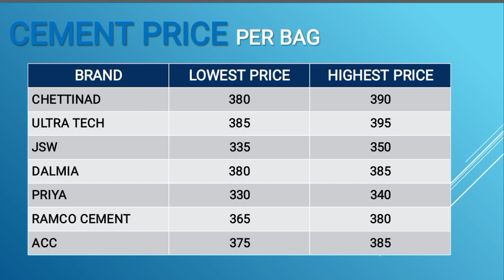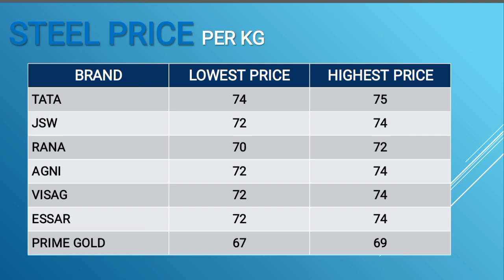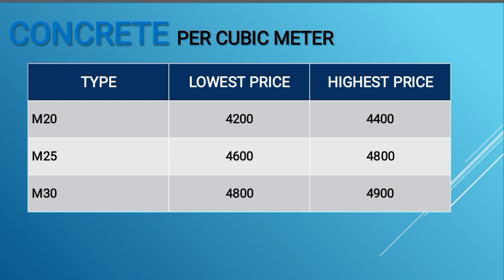construction material price list march 2024, cement, brick, steel, solid block, m sand price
construction material price list august month 2023 | brick | solid block | m sand.price